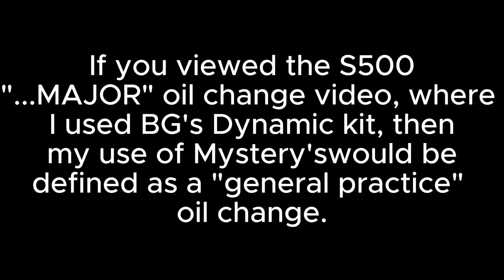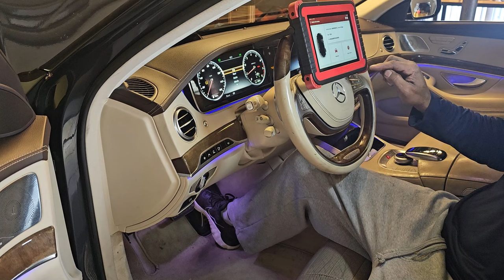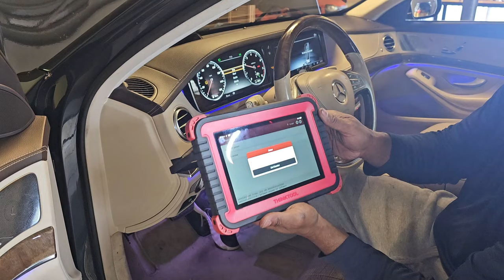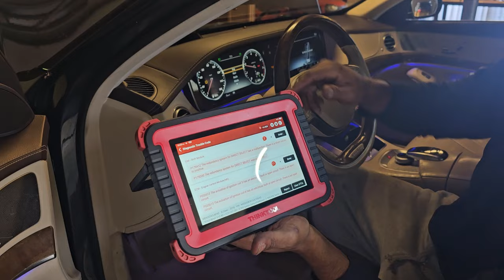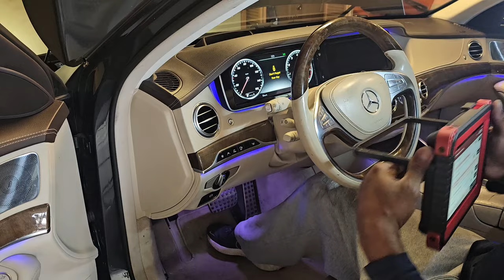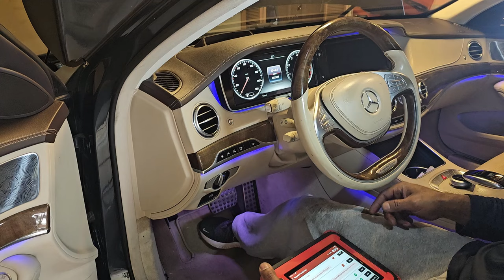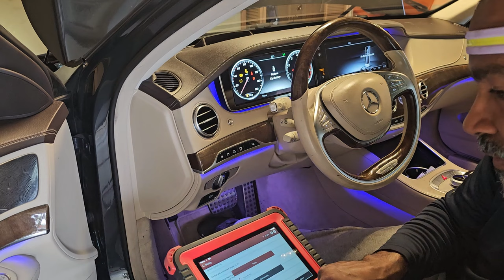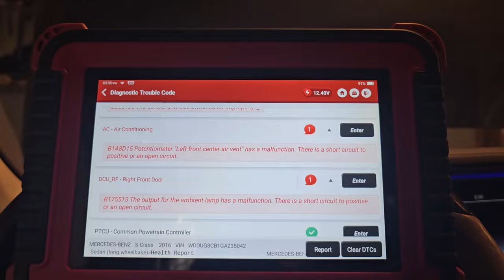Ultimate Merc-Benz S550|W222: Ignition Coils & Spark Plugs service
This video concludes the air filters, oil change, and general maintenance on the 2016 Mercedes-Benz S550 W222.